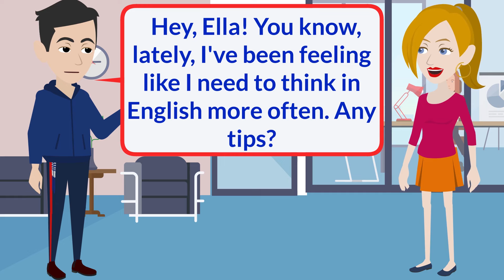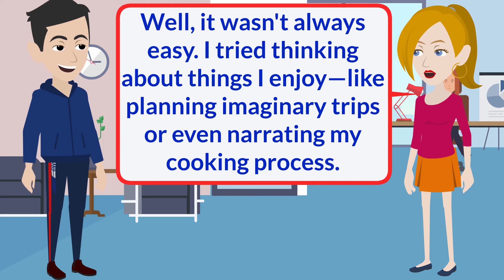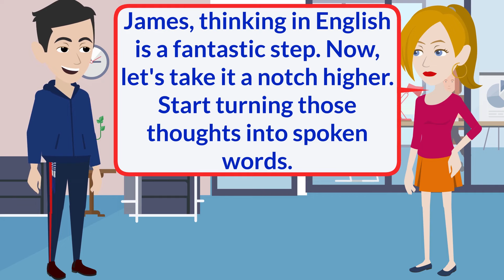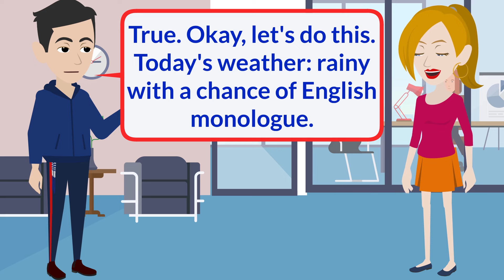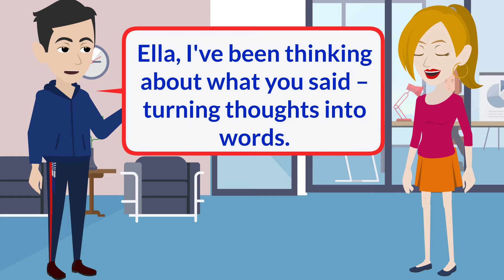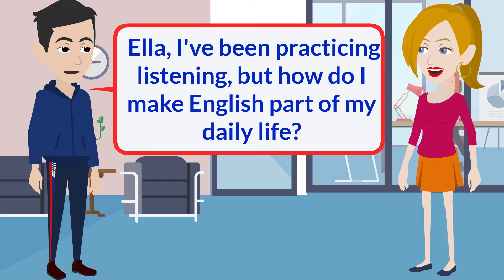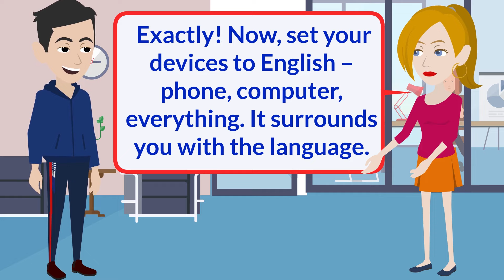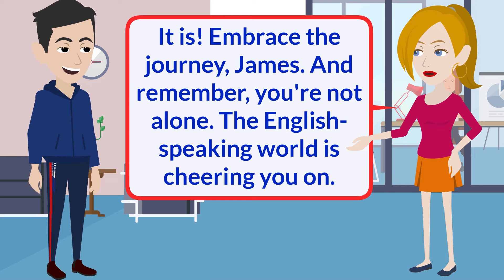Improve English Speaking Skills Everyday (English teacher help me) Effective English pronunciation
so you can improve your English speaking practice as a Native. I hope you can reach your goal very soon.

00:00 Introduction
02:00 just like you suggested
05:13 alright i am in